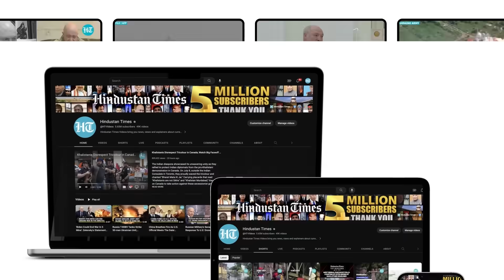Zelensky To Fund Russian War In Ukraine? How Putin Will Make Ukrainian President 'Pay' | Watch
Ukraine President Volodymyr Zelensky’s luxurious home in Crimea is among 100 properties that the Russian-installed government is planning to sell to further fund President Putin’s invasion of Kyiv. Zelensky reportedly owns a three-room penthouse in the coastal town of Livadia in Crimea which was annexed by Russia in 2014. The Russian-installed authorities in February this year nationalised around 500 properties belonging to senior Ukrainian politicians and business tycoons.